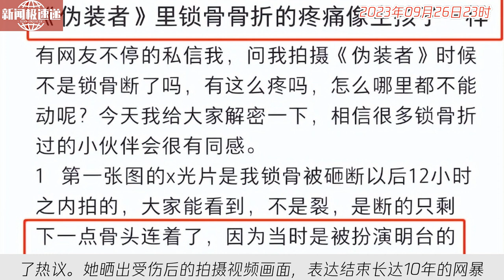中国新闻09月26日23时：《伪装者》女主开撕胡歌！被撞断锁骨还不让说，遭网暴十年难以忍受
《伪装者》女主王乐君突然自揭剧组往事，曝在拍摄期间受伤，引发了热议。她晒出受伤后的拍摄视频画面，表达结束长达10年的网暴。视频中她坐轮椅被工作人员搀扶坐在拍摄台上，服装裁剪成一半，面部痛苦。她分享了多张伤情图片，显示了严重的受伤情况。胡歌在剧中扮演明台，王乐君的言辞暗示胡歌是导致受伤的男演员。粉丝们陷入激烈争论，还原了事故真相。王乐君指责剧组对她的待遇。她解释为何选择现在才公开这起旧事，希望同事表达歉意。胡歌未公开表示歉意，但网友认为他发的微博暗示与此有关。希望粉丝放宽心，停止纠缠。